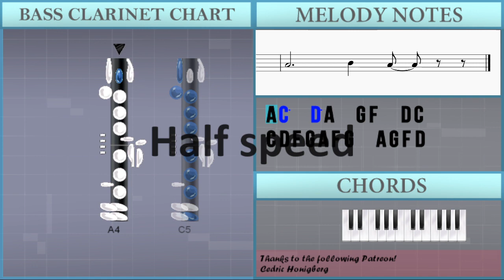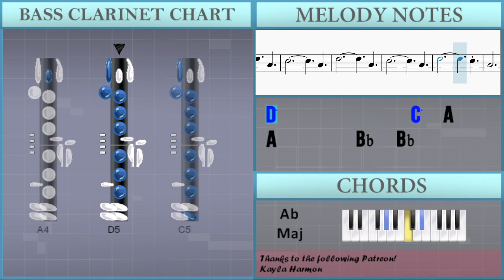How to play Soldier Poet King by The Oh Hellos on Bass Clarinet (Tutorial)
Comment and let us know how the videos have helped you. It keeps us going! :)The easiest way to learn how to play Soldier Poet King by The Oh Hellos on the bass clarinet. It's a bass clarinet tutorial for Soldier Poet King by The Oh Hellos.

EasyMusicLesson teaches you to play the your favorite instrument, through easy and simple animation so that you too can learn how to play Soldier Poet King by The Oh Hellos on the bass clarinet easily. A bass clarinet tutorial with visual animation graphic.

Chords of Bass Clarinet arrangement:
Eb Maj   Ab Maj   Eb Maj   Eb Maj   F Min   Ab Maj   Eb Maj
F Min   Ab Maj   Eb Maj   Ab Maj   Eb Maj   Eb Maj   F Min
Ab Maj   Eb Maj   F Min   Ab Maj   Eb Maj   Ab Maj   Eb Maj
Eb Maj   F Min   Ab Maj   Eb Maj   F Min   Ab Maj   Ab Maj
Eb Maj   F Min   Ab Maj   Ab Maj   Eb Maj   F Min   Ab Maj
Ab Maj   Ab Maj   Eb Maj   Ab Maj   Eb Maj   Eb Maj   F Min
Ab Maj   Eb Maj   F Min   Ab Maj   Ab Maj   Eb Maj   F Min
C Min   Ab Maj   Eb Maj   F Min   Ab Maj   Ab Maj   Ab Maj
Ab Maj   Ab Maj   Ab Maj   Ab Maj   Ab Maj   Eb Maj   Ab Maj
Eb Maj   Eb Maj   F Min   Ab Maj   Eb Maj   F Min   Ab Maj
Ab Maj   Eb Maj   F Min   C Min   Ab Maj   Eb Maj   F Min   Ab Maj
Ab Maj   Eb Maj   F Min   C Min   Ab Maj   C Min   F Min   Eb Maj
Eb Maj   Eb Maj   Eb Maj   Eb Maj   Eb Maj   Eb Maj   Ab Maj
Ab Maj   F Min   F Min   C Min   C Min   Ab Maj   Ab Maj   Eb Maj
Eb Maj   Ab Maj   Ab Maj   Eb Maj   Eb Maj

Melody notes of Bass Clarinet:
A4 C5   D5 A4   G4 F4   D4 C4
C4 D4 F4 G4 A4 F4 G4   A4 G4 F4 D4
Bb3 C4 D4 F4   D4 C4 A3     C4
G3 C4 D4 F4 G4 A4 F4 D4     F4
A4 C5   D5   A4 G4   F4   F4
C4 D4 F4 A4 F4 G4
C4 D4 F4   D4 C4 A3 C4 D4     A4
G4   A4 G4   F4 D4       F4
G4         F4 A4       F4
F4 G4 A4 C5 A4 D5 C5 A4 G4
A4 C5   D5   A4
G4 F4     F4 C4 D4 F4   A4
G4         C4 D4 F4   D4 C4
A3 C4 D4     A4 G4   A4 G4   F4
D4       F4 G4         F4
A4       F4 A4   G4   F4
D4         C4 D4 F4   D4 C4
F4 G4 A4 G4 F4 D4 F4   F4 G4 A4
G4 F4 D4 D4   C4 F4 G4 A4 G4 F4 D4
F4 G4 A4 C5   D5 C5 A4 G4 G4
F4 G4 A4 C5   D5 C5 A4 G4 F4
C4   D4 F4 A4 G4
D4         F4     C5
G4     F4     C5     G4
F4     C5   G4 F4     C5     G4
F4     C5     G4     F4     C5
G4 F4     C5     G4     F4
C5     G4     F4     C5   G4 F4
C5     G4     F4     C5     G4
F4     A4     C5
A4     D5
A4     C5
F4 G4 A4 G4 F4 D4 F4   F4 G4 A4 G4
F4 D4 D4   C4 F4 G4 A4 G4 F4 D4 F4 G4 A4
C5   D5 C5 A4 G4 G4   F4 G4 A4 G4
F4 D4 F4   F4 G4 A4 G4 F4 D4 D4   C4
F4 G4 A4 G4 F4 D4 F4 G4 A4 C5 D5 F5 D5 C5 A4
D5               A4
G4 F4 D4 F4   F4 G4 A4 G4 F4 D4 D4
C4 F4 G4 A4 G4 F4 D4 F4 G4 A4 C5   D5 C5
A4 G4 G4   F4 G4 A4 G4 F4 D4 F4
F4 G4 A4 G4 F4 D4 D4   C4 F4 G4 A4 G4 F4
D4 F4 G4 A4 C5 D5 F5 D5 C5